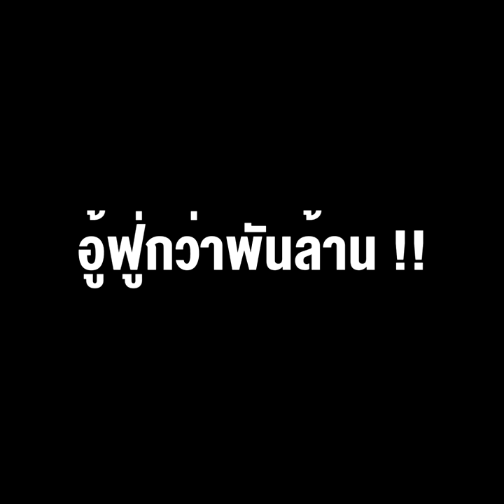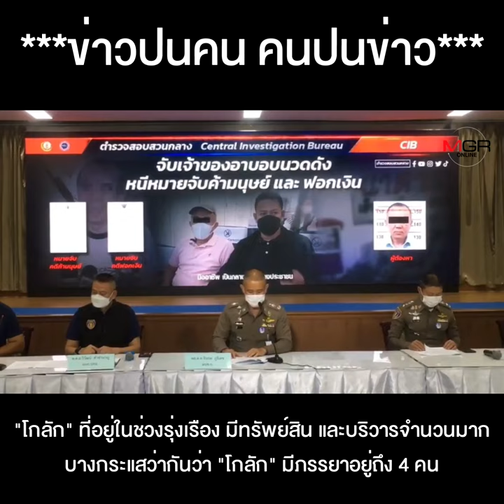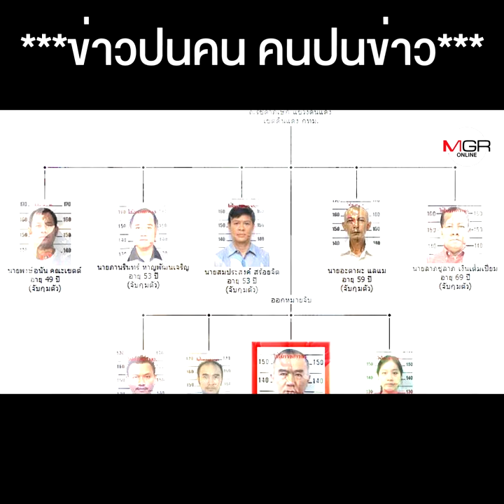"โกลัก" นาตารี คู่ปรับ "เฮียชู" เมีย 4 กับ ทรัพย์สินค้ามนุษย์ อู้ฟู่กว่าพันล้าน !!